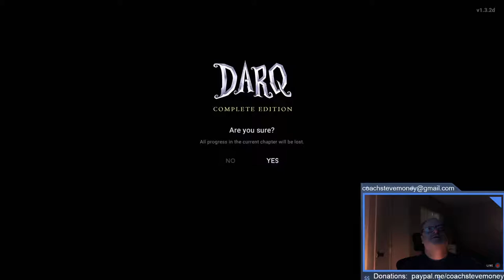Old Man Video Gaming: DARQ #9 2nd DLC THE CRYPT Full Playthrough